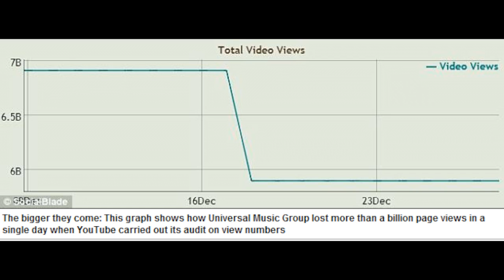Universal And Sony Lose Over 1 Billion Youtube Views - Scamming The System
derekrantsnews Universal And Sony Lose Over 1 Billion Youtube Views - Scamming The System